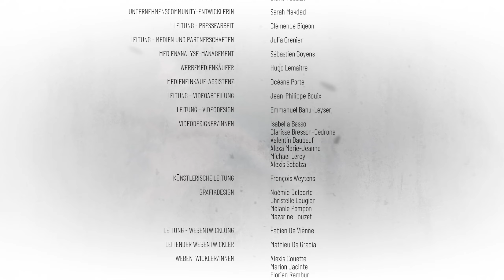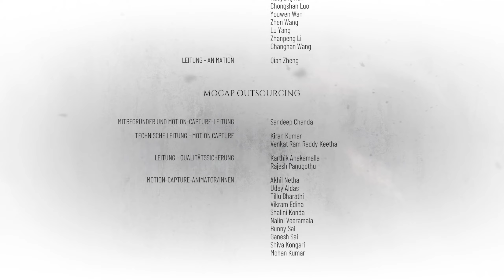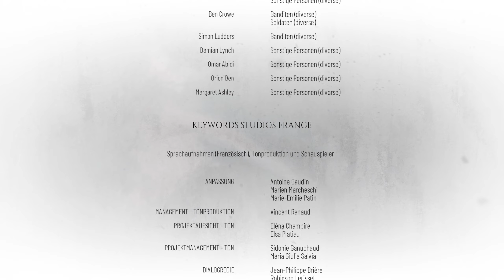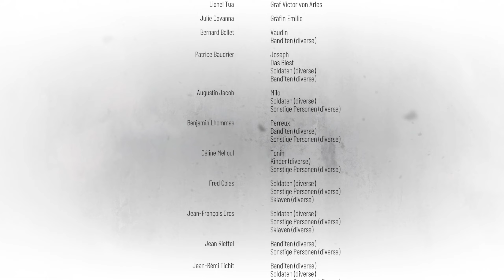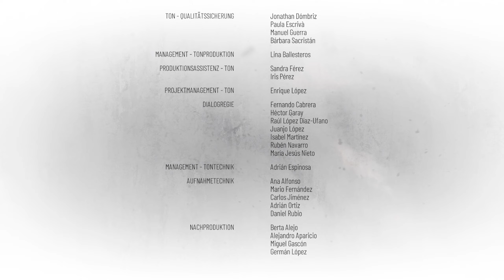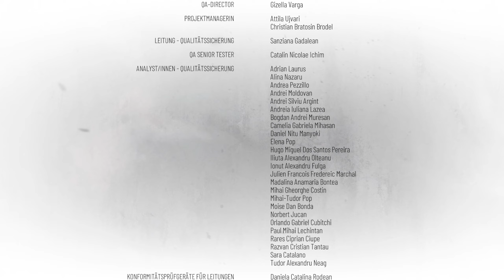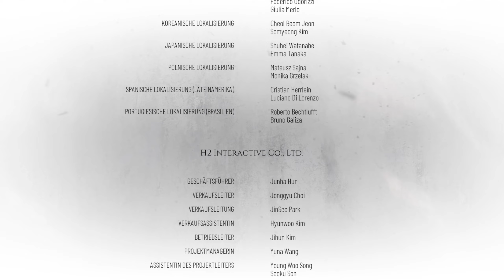A Plague Tale: Requiem - 37 - Abschied nehmen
In dieser Folge, sind einige Jahre vergangen. Wir leben jetzt  in den Bergen. Plötzlich kommt Sophia vorbei und will uns auf eine Reise mitnehmen. Wir folgen Ihr ein stück, bis wir zur einer Lichtung kommen. Wir müssen noch abschied nehmen.
Ich hoffe die Folge hat euch gefallen!
Lasst gerne Feedback und eine Bewertung da :)
Euer Krunshi ♥
► A Plague Tale: Requiem :
A Plague Tale: Requiem ist ein Action-Adventure und Stealth-Computerspiel vom französischen Entwicklerstudio Asobo Studio, das am 18. Oktober 2022 von Focus Entertainment für Windows, Xbox Series, PlayStation 5 und Nintendo Switch veröffentlicht wurde.
» Offizielle Homepage:
» Neue Folge Intro :
► Song: A Plague Tale: Innocence Soundtrack - Plague Tale